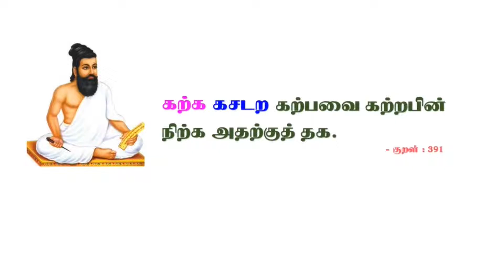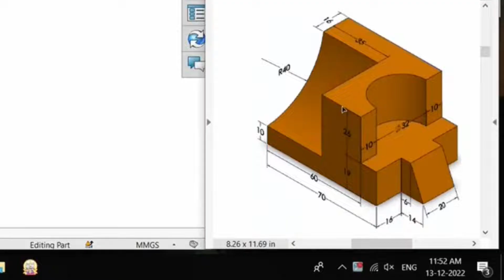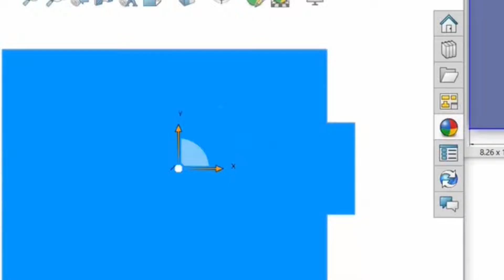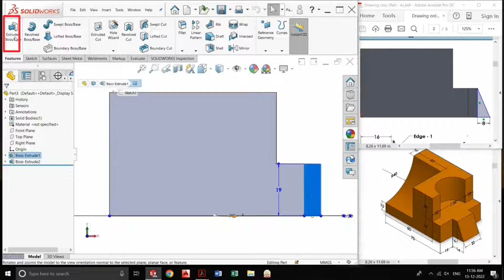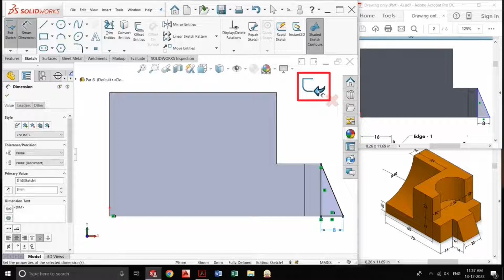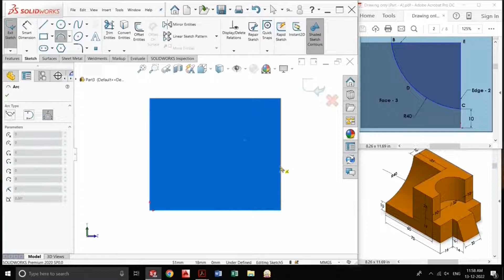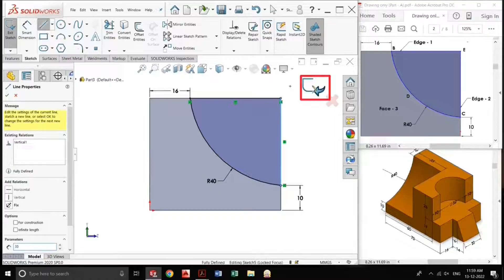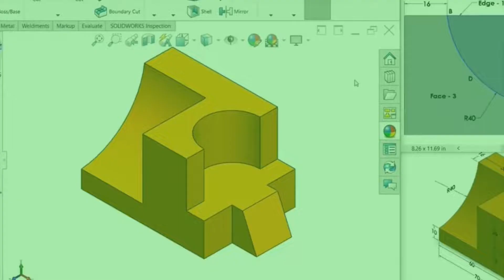MODEL- 2 : SIMPLE SOLID MODEL USING SOLIDWORKS | SOLIDWORKS பயன்படுத்தி எளிய 3D MODEL வரைவது எப்படி?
This video is related to :  DOTE | ENGINEERING | POLYTECHNIC | DIPLOMA | SOLID MODELLING | SOLIDWORKS

This video explains how to create a simple solid model (MODEL- 2) using SOLIDWORKS in TAMIL.
SOLIDWORKS பயன்படுத்தி எளிய 3D Model உருவாக்கும் முறையை இந்த காணொளி தமிழில் விளக்குகிறது.